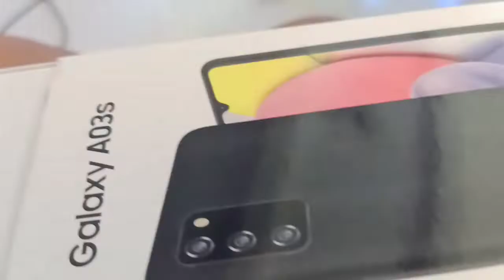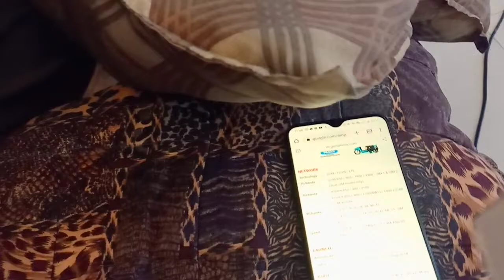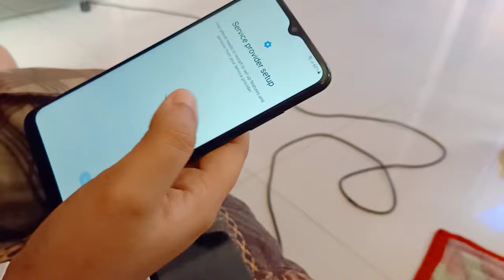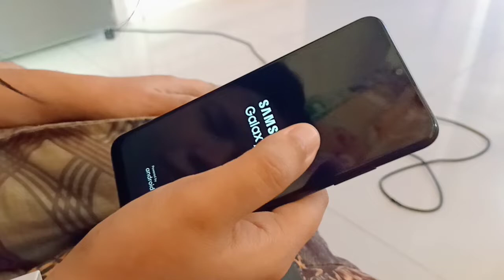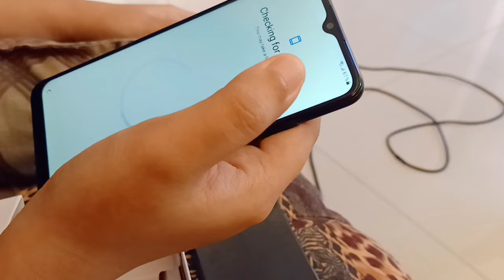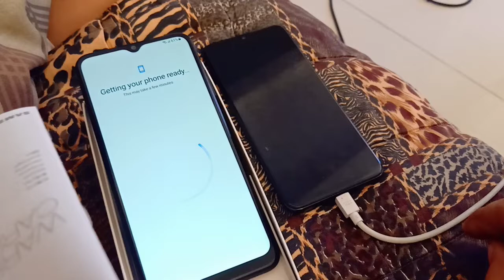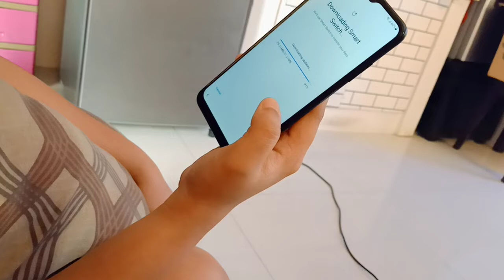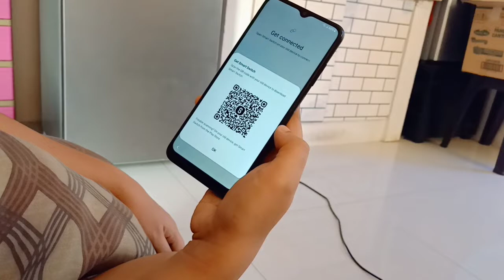Samsung Galaxy A03s